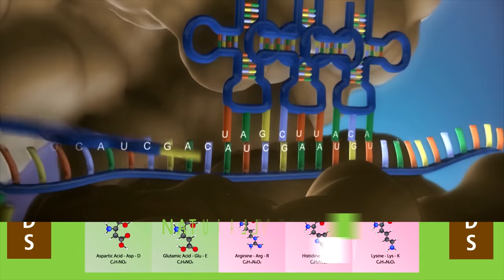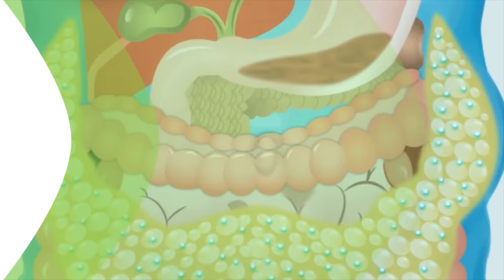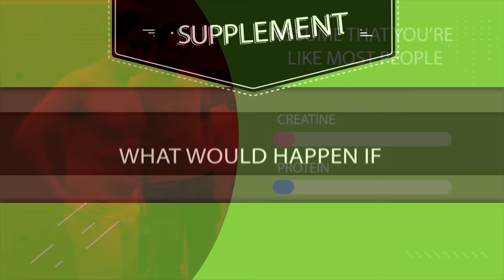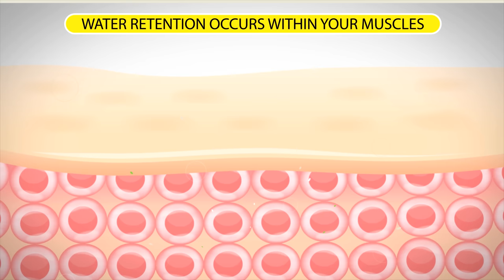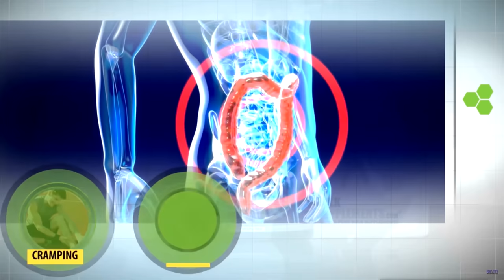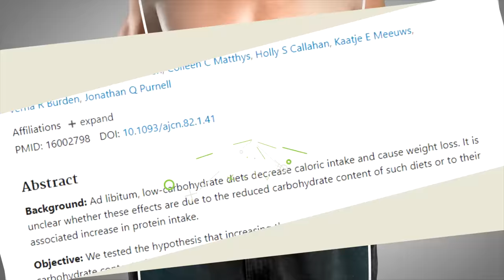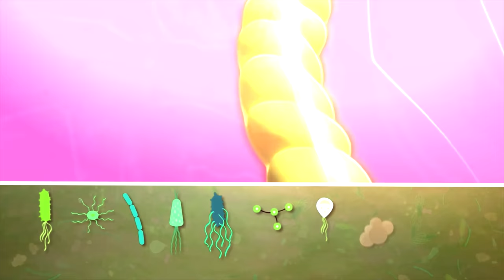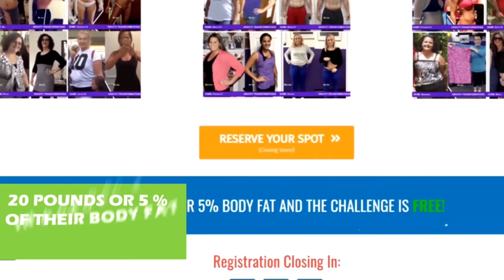What If You Take Creatine + Whey Protein for 30 days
Find out exactly what happens inside your body when you take CREATINE & WHEY PROTEIN at the same time for 30 days. Learn how to take creatine monohydrate and the best practices to build muscle faster.

Taking creatine and protein can help you build muscle, lift more weight, and improve your overall performance in a wide range of athletic activities whether it's used for weight lifting, cardio, or sports. Many people want to start taking protein and creatine since they are natural supplements but they aren't exactly sure how it works within the body. There are also many myths ranging from muscle cramps all the way to kidney damage. So today we're going to take a journey inside the body to find out exactly what happens when you supplement with protein and creatine for 30 days straight based on scientific evidence.

To fully understand the changes and reactions that'll happen you need to understand what these supplements are and where they come from. Starting first with protein, which is one of the three main macronutrients, protein, carbohydrates, and fats. It's made up of building blocks called amino acids. There are 20 different amino acids that can form a protein and most are naturally produced within your body. However, nine of these amino acids can't be produced by your body on its own. These are known as essential amino acids and need to be obtained from food.

When we consume protein, whether it comes from plant or animal sources, it undergoes a series of transformations. First, our body's priority is to break down the protein into amino acids. This breakdown process begins in the mouth through chewing, then continues in the stomach where gastric juices assist in further digestion. After that, the partially digested protein enters the small intestine, where specialized enzymes and acids from the pancreas complete the breakdown, ultimately resulting in singular amino acids ready for utilization.

Once the amino acids are in their individual form, they are transported to the liver, which acts as a control center. The liver rearranges and combines these amino acids to synthesize the specific proteins that the body needs. Different proteins have diverse functions, such as aiding the immune system, facilitating chemical reactions, transporting molecules, or assisting in DNA synthesis.

The average person doesn't consume enough protein but it's also totally possible to overconsume it. Unfortunately, our bodies don't have a storage system for excess protein, unlike carbohydrates. So, any surplus protein that you take in will be broken down and stored as fat. During that process the liver removes the nitrogen from the amino acids, excreting it as urine, while the remaining components, known as alpha keto-acids, undergo a chemical process to form triglycerides that get stored in fatty tissues.

In certain instances such as when you're cutting calories really low or you're fasting, alpha-keto acids can be converted into glucose for immediate fuel, but your body prefers to rely on fats and carbs for fuel rather than protein which is reserved for tissue repair.

Creatine on the other hand is a molecule that's naturally produced in the body, primarily in the liver, kidneys, and pancreas. It's actually made from three amino acids arginine, glycine, and methionine. You can also obtain creatine from certain foods, particularly meat, and fish. Creatine is important for energy metabolism because it helps to replenish adenosine triphosphate also known as ATP which is the primary energy currency of your cells.

Now it’s important to keep in mind that the things that'll happen to your body when you take creatine and protein for 30 days will depend largely on how much creatine and protein you’re already consuming. In regard to creatine, the most often recommended dose for supplementation if you want the fastest results is to do a loading phase where you take 20 to 25 grams of creatine monohydrate for the first five to seven days followed by five grams of creatine monohydrate daily. While it is possible to consume five grams of creatine per day through the food you eat, it’s very tough to do for most people.

For example, 3.5 ounces of herring contains 1.1 grams of creatine, 3.5 ounces of beef contains 0.9 grams, 3.5 ounces of salmon also has 0.9 grams, and 3.5 ounces of pork has 0.7 grams. And those are the most creatine-dense foods available meaning that most foods have lower amounts. So, if you eat somewhere around 2 to 3 pounds of fish and meat every day it is technically possible to consume high amounts of creatine through diet alone. In that case, supplementing with extra creatine likely won’t deliver any additional benefits since your muscle creatine stores will already be full. But most people don’t come anywhere close to getting enough. The same thing applies to protein. If you already consume enough protein...